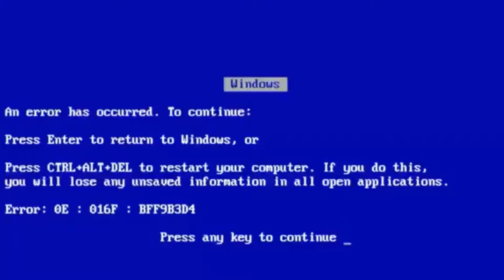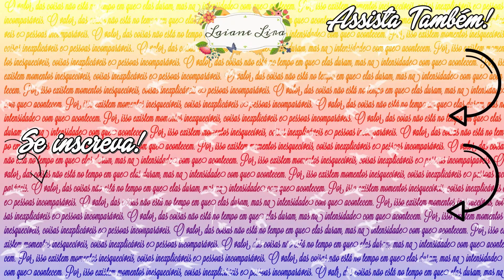RESENHA: FYO PROFISSIONAL MICELAR JEQUITI | LAIANE LIRA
Confira a resenha da nova Linha Fyo Profissional Micelar da Jequiti, com o shampoo, condicionador e creme nutritivo.

Obrigada! :)